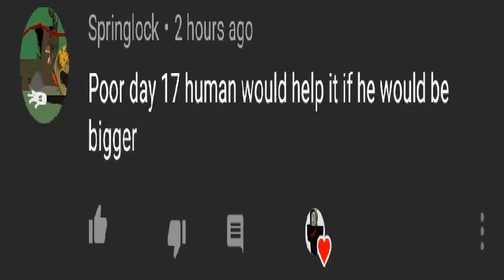Dc2 day 17 revived